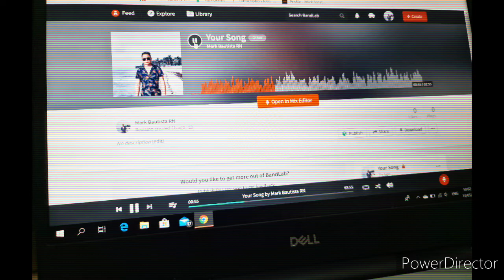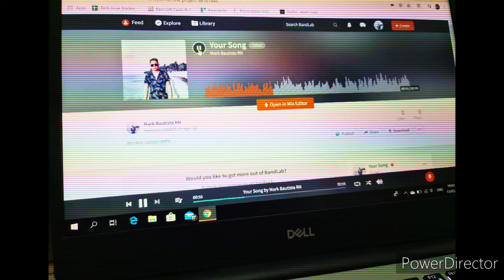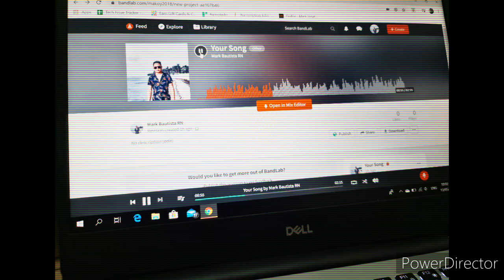Your Song by Parokya ni Edgar (Cover)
Credit to WarmFuzz